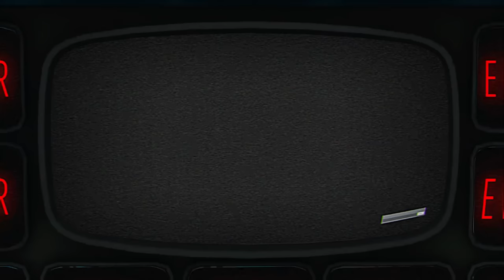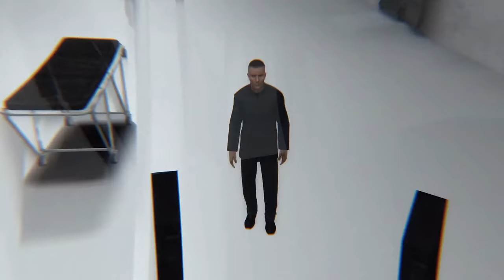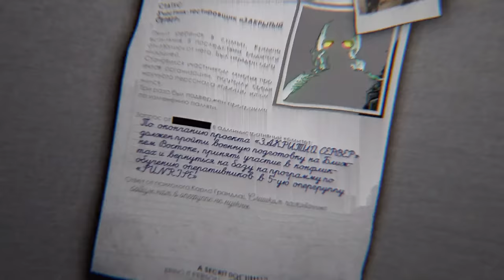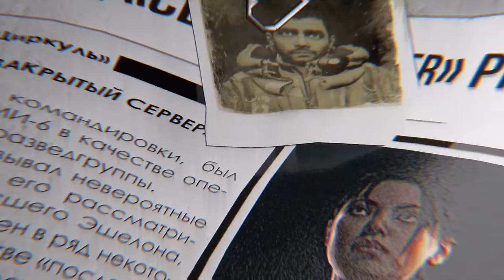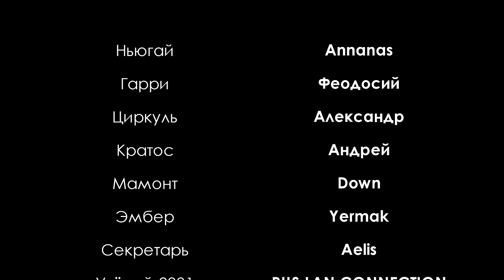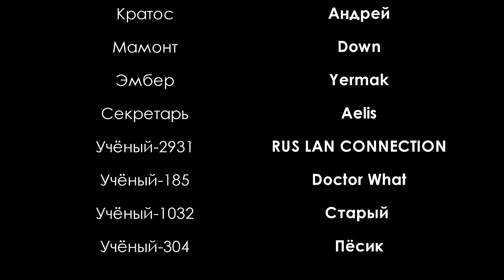ЗАКРЫТЫЙ СЕРВЕР — Короткометражный фильм [GMOD MACHINIMA]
Мы соединили все серии в один фильм :^)

Пятеро друзей появляются на знакомой карте в своей любимой игре. Однако со временем вопросов становится всё больше. Главным героям предстоит выяснить всю правду и пережить немало трудных испытаний.